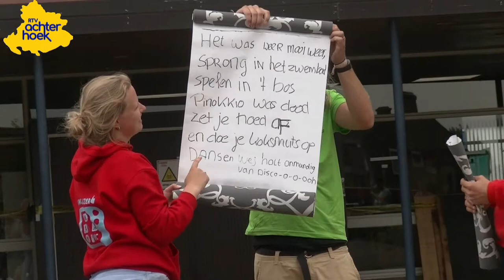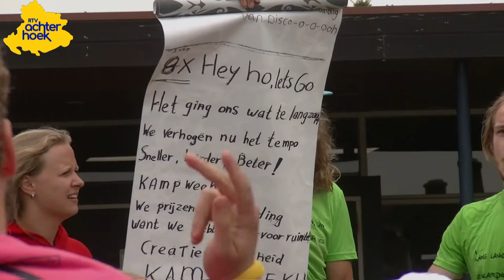Kinder Kampweek 4 Aalten 2017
Kinderkampweek 4 Aalten 2017

Sinds 1976 organiseert de PKN in Aalten een kinderkampweek
om kinderen in de gemeente een week te vermaken tijdens dit kamp met spelletjes en diverse tochten

De eerste kampweek werd gehouden in 1976,deze vond toen plaats aan de Eimersweg in de buurtschap Hupsel te Eibergen.

Inmiddels 41 jaar verder is de recreatie commissie van de PKN kampweek telkens weer druk om alles in goede banen te leiden.

Per kampweek 5 in totaal gaan er ongeveer 40 kinderen mee en 12 personen begeleiding

Rtv Achterhoek heeft Kampweek 4 in beeld gebracht om een u een beeld te geven hoe gezellig deze 5 weken zijn.

Mischien een idee voor 2018 om uw kind ook mee te laten gaan tijdens deze super gezellige kampweken